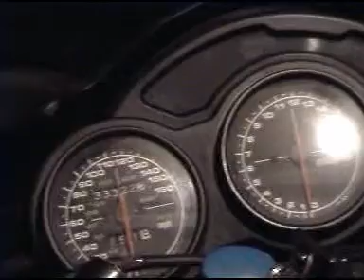Suzuki RF600R burnout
Burning rubber in a garage of 2x3 metres. Smokey. :-))